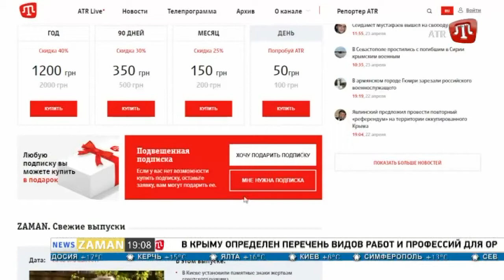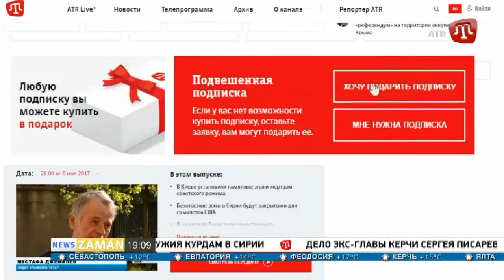Подписку на АТР можно купить или получить в подарок